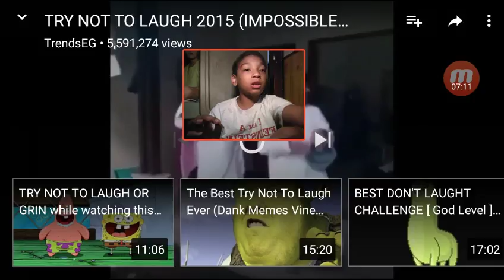Tntl pt 7